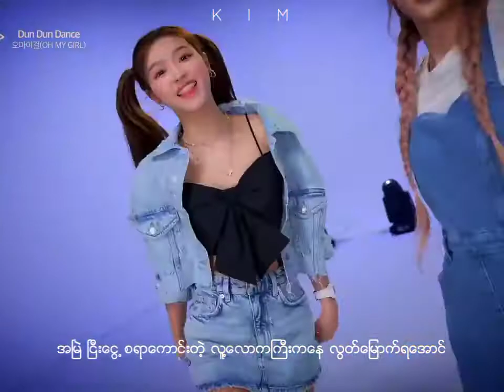OH MY GIRL - Dan Dan Dance // MYANMAR SUB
Artist: OH MY GIRL (오마이걸)
Track: Dun Dun Dance (던 던 댄스​​)
Album: 8th Mini Album "Dear OHMYGIRL"
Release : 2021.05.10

OH MY GIRL 8th Mini Album "Dear OHMYGIRL"  has been released.